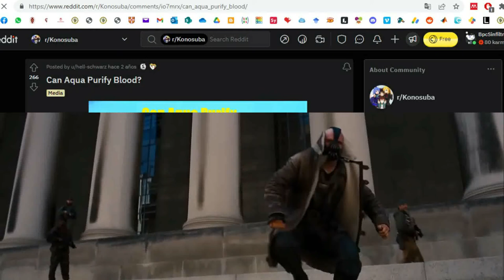¿Puede Aqua purificar la Sangre ?